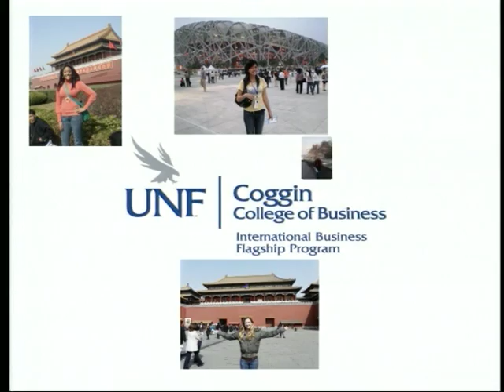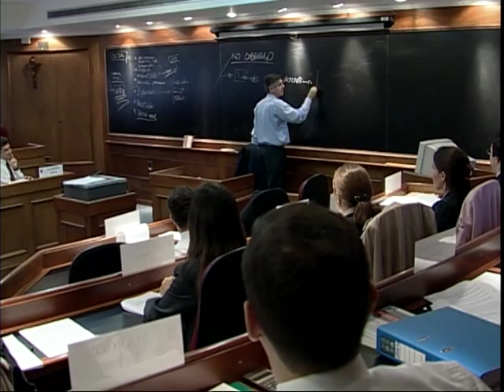Coggin Study Abroad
Learn more about study abroad options from the University of North Florida's Coggin College of Business International Flagship Program!